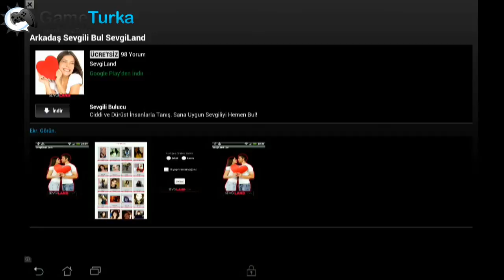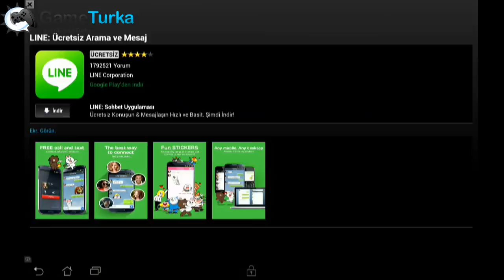3D Boat Parking Ship Simulator Android GamePlay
Best Android Games and iOS,Windows Phone Games 2013/2014 (iPhone - iPad - iPod Touch)

Did you ever wondered how it would feel to sail a real ship or a boat. And are you looking for a fun game to start your career with in the shipping industry? Can you become the captain of your own boat or ship, control various types of vessels, with a varied range of missions. Then 3D boat parking ship simulator is the right 3D ship sim for you captain!

3D boat parking ship simulator will take you to an exotic harbour somewhere in this world. You need to sail your precious yacht trough the docks of this beautiful 3D Caribbean port! Your goal in this game is to dock the boats without sinking it, if you hit other boats or parts of the dock the game can be over and you need to start again. So sail carefully! So don't hit anything because you don't want any damage to your precious boat.

This is the first 3D boat game or simulator with realistic boat controls. Go full speed ahead or stop the engines, slow down and put the engines in half speed astern! Keep a close watch at the bow of the boat and watch-out for the different obstacles in this port! So dock this boat captain into the free place without sinking it to David jones locker!

3D Boat Parking Ship simulator -- game features
- 20 different 3D Boat Parking Ship simulator, stay on course and dock safely in port
- New improved 3D Boat Parking Ship simulator physics.
- Change your view to bridge of the boat.
- Sail different colours of boats choose yourself what kind of colour your ship needs
- Time challenge you you could enjoy the scenery of the Caribbean harbour but time is not on your side. Bring your ship to port before time runs out
- Watch out for other boats and ships or else your ship will go down to bottom of the seas
- A beautiful 3D sounding with different harbour spots to park your ship into
- New 3D Boat Parking Ship simulator missions will follow.
- New 3D Boat Parking Ship simulator ships will be added.

VascoGames is therefore happy to bring you 3D Boat Parking Ship simulator. This is a new android 3D Boat Parking Ship simulator, we hope you will enjoy to this cool new 3D boat game.